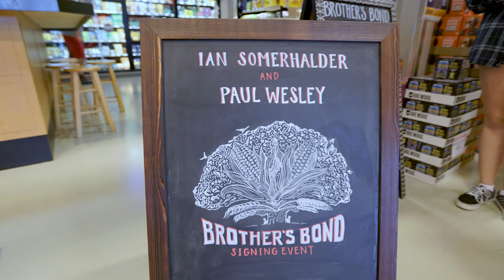Brother's Bond Bourbon Release and Bottle Signing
Liquor Barn and @brothersbondbourbon8595 visit KY!